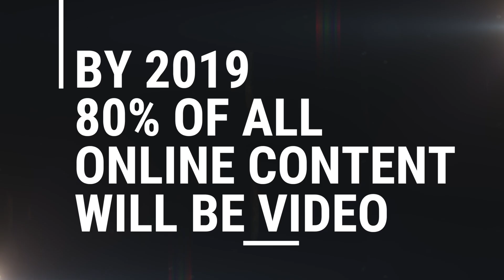All Online Content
By 2019, all online content will be VIDEO